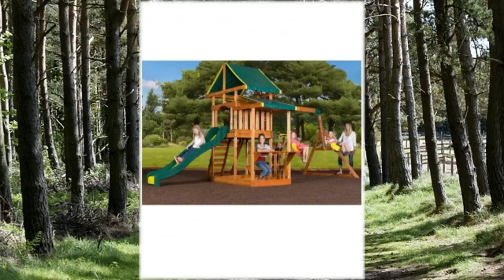песочница игровой комплекс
Сделайте своих малышей абсолютно счастливыми.
Всё для этого вы найдёте здесь. Заходите!